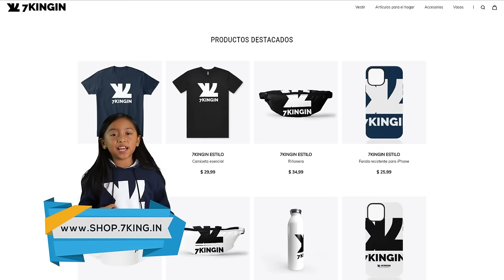Jonás y La Ballena 🐳 Sherlyn Rosario @7kinginMusicGroup Musica Cristiana para Niños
CONTRATACIONES:
- Reserva tu videoclip o filmación de tu boda